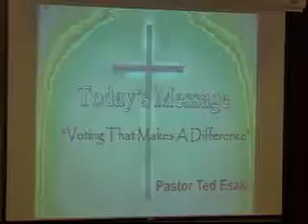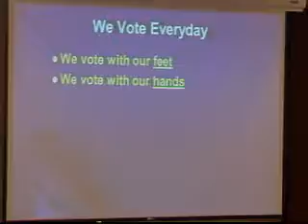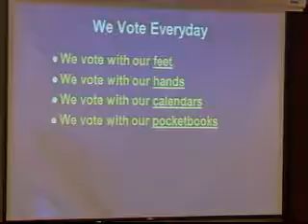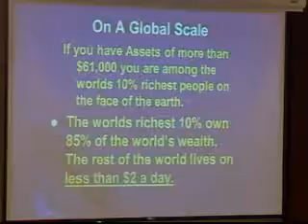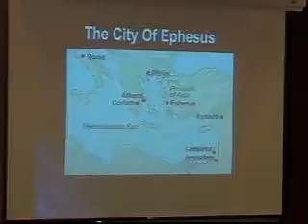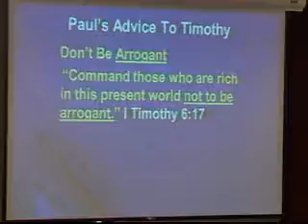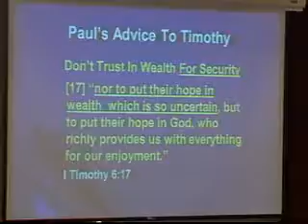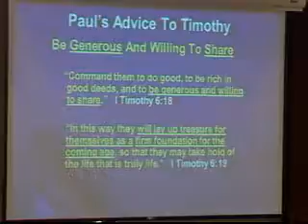Pastor Ted Esakki sermon 11 6 16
Pastor Ted Esaki sermon 11-6-16